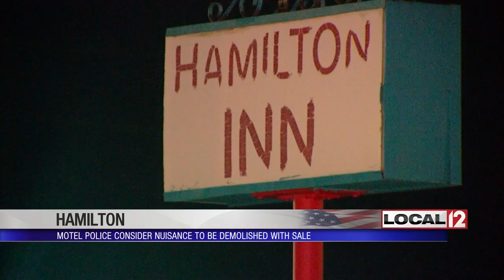Hamilton motel that's a hotspot for crime to be demolished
HAMILTON, Ohio (WKRC) - A local motel that's been a frequent trouble spot will soon be demolished.

The Hamilton Inn on Dixie Highway in Hamilton has been sold to a neighboring business, Hamilton Caster, which makes industrial wheels. It will use the space to expand.

Police have stepped up enforcement efforts at the motel because of concerns about prostitution, drugs and violence.

Runs there have spiked in recent years, including a double stabbing in the parking lot in July 2016.